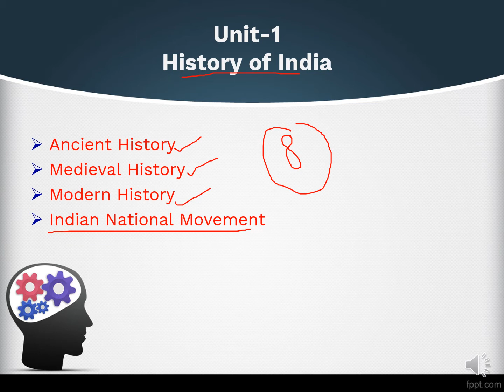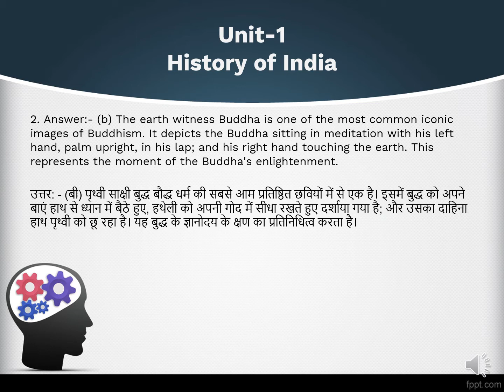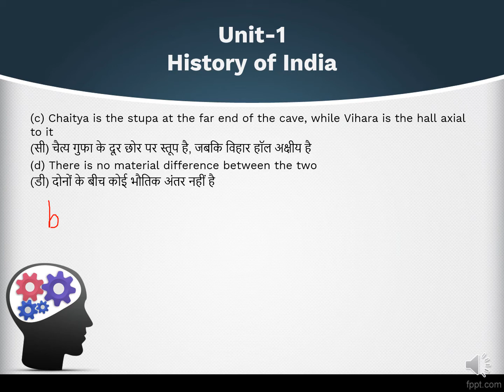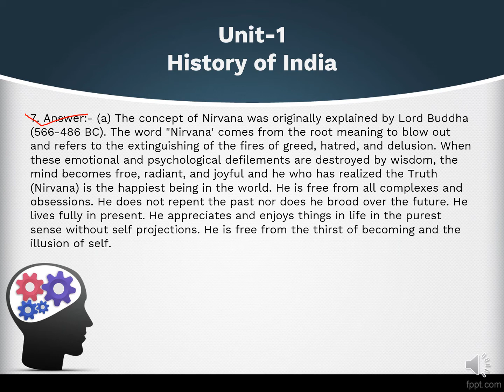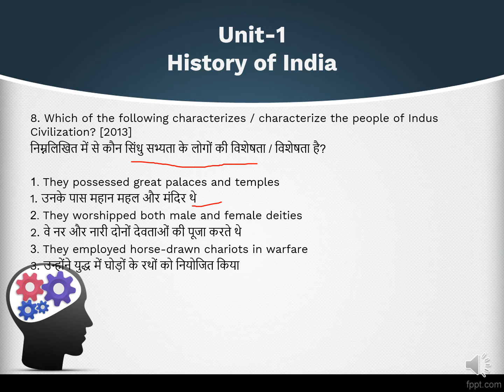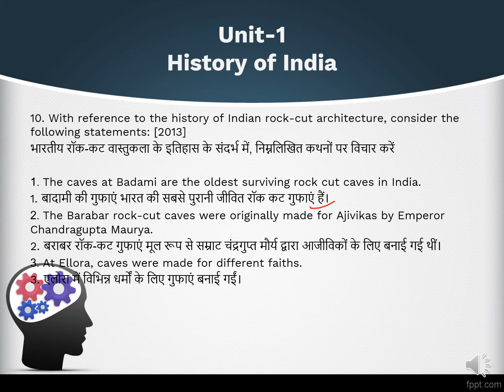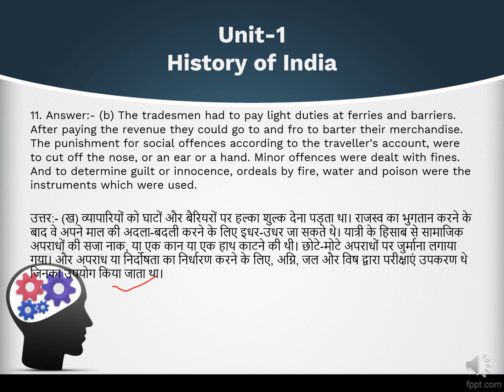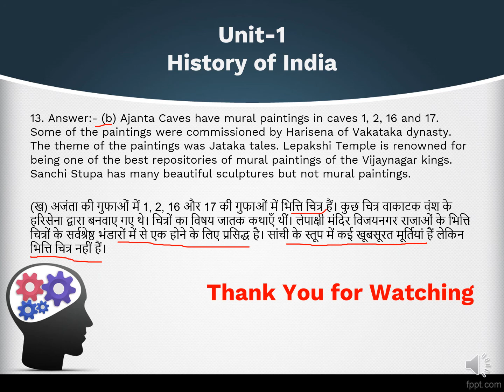Discuss of Previous 27 Years old UPSC Prelims Question Papers. Unit 1, Series 1 part 8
Discuss of Previous 27 Years old UPSC Prelims Question Papers.
Unit-1
1. Ancient History
2. Medieval History
3. Modern History
4. Indian National Movement